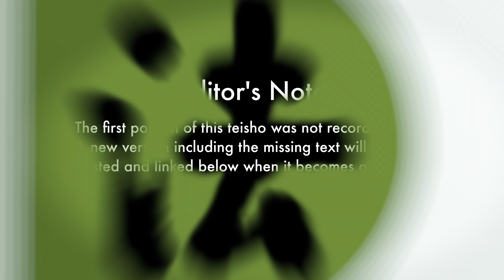Blue Cliff Record Case 75 – Ukyo's Unfair Blows – Teisho by Shinge Roshi, 2023.4.29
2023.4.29 – Hoen-ji Spring Sesshin Teisho by Shinge Roshi: Blue Cliff Record Case 75, Ukyo's Unfair Blows
**Note: The first portion of this teisho was not recorded. A new version including the missing text will be posted and linked below when it becomes available.**